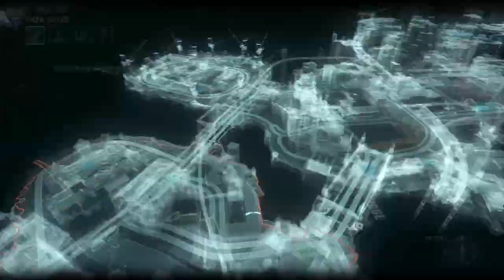Batman Arkam Knight #78 M Dois Pras Grades